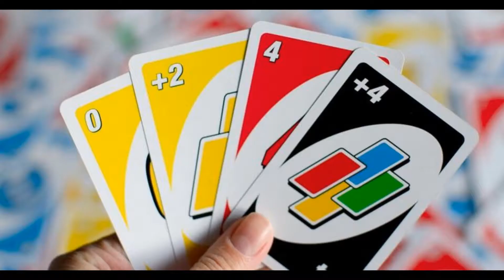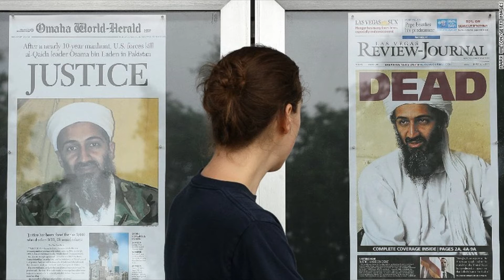A Ganha-Pão / Taleban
Parvana é uma garota de 11 anos que vive no Afeganistão governado pelo Taleban e vivencia a prisão de seu pai que é professor, acusado de incentivar práticas ocidentalistas em suas aulas.
A garota fica junto de sua mãe, irmã e um irmão caçula ainda bebê, e pelas exigências impostas pelo Taleban, nenhuma mulher pode andar na rua sozinha, sem a companhia de um homem adulto. Para conseguir trabalhar e garantir sustento à família, Parvana corta seus longos cabelos para se parecer com um menino e poder ir às ruas.
Uma história triste e de superação, mas que flerta com a nova realidade do Afeganistão, onde o Taleban voltou ao controle do poder político do país. Quer saber o que é este grupo? Confira aqui comigo.

A GANHA-PÃO (The Breadwinner)
2017, de Nora Twomey